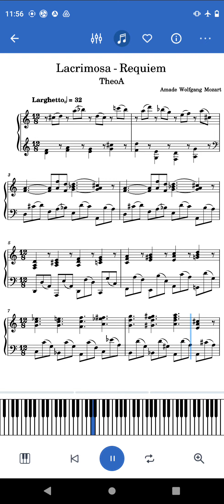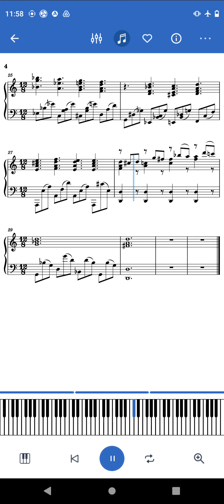Lacrimosa, Mozart, piano song sheet